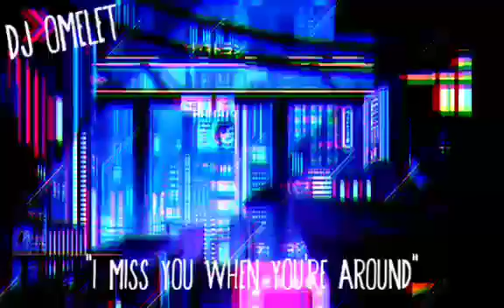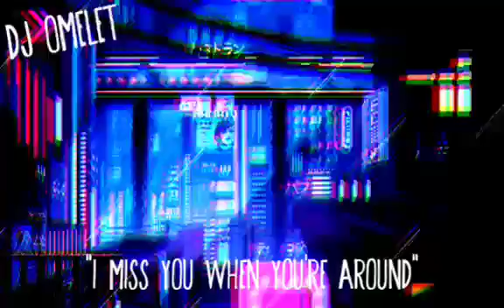DJ Omelet - I Miss You When You're Around